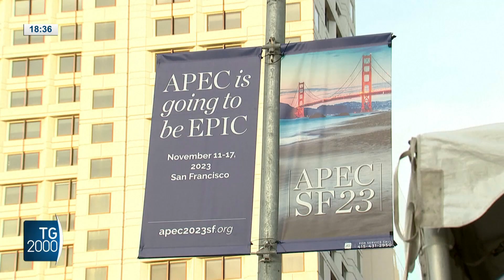Erdogan accusa Israele: è uno stato terrorista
Il presidente turco Erdogan rinnova accuse pesantissime a Israele, definito uno stato terrorista. Intanto si attendono sviluppi sulla scena geopolitica mondiale dal faccia a faccia a San Francisco tra Biden e Xi.
Servizio di Alessio Orlandi